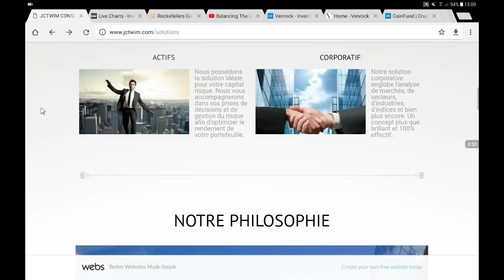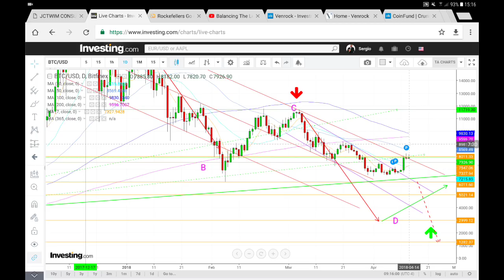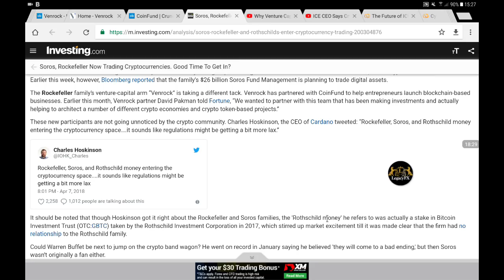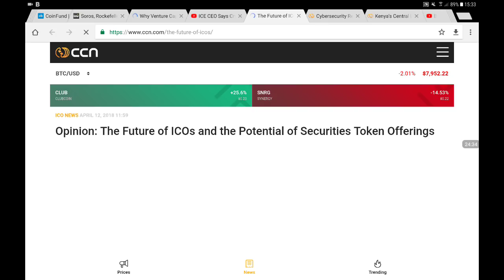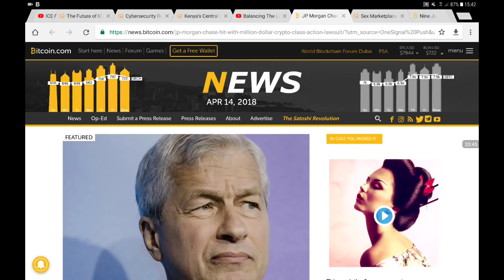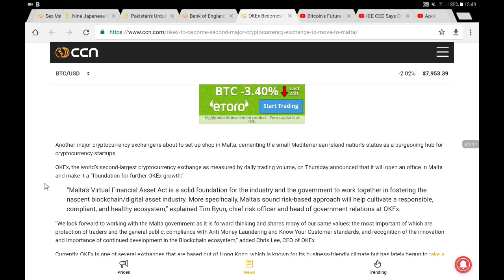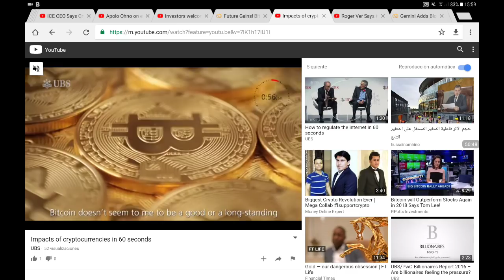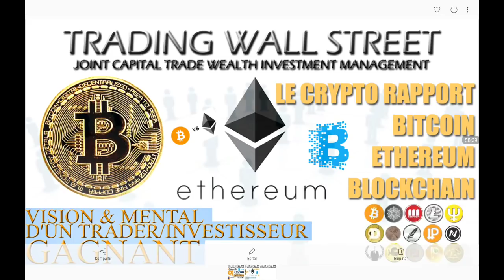Le Crypto Rapport du 14 Avril 2018.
Liens vers les sites de ressources:
BITCOIN GLOBAL